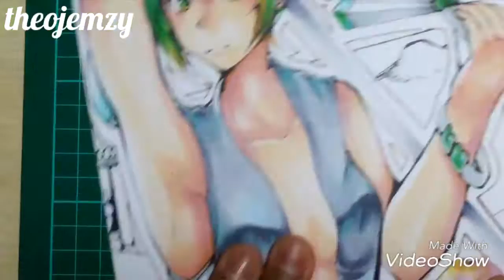Traditional Copic Art "Jade Speedpaint"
Hello, any comments I will be happy to answer in the comments section😄, this is an original character of mine, jade. If you have any ideas of future art related videos, tutorials and I will consider it and hopefully make it.

Paigeeworld account: "theojemzy"